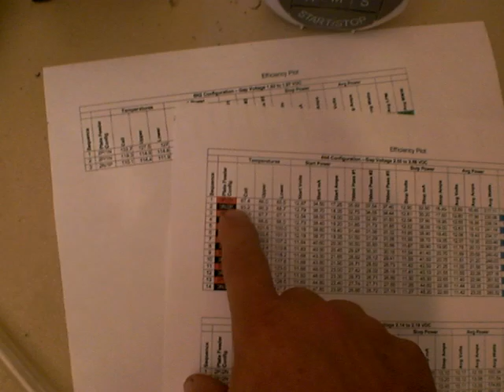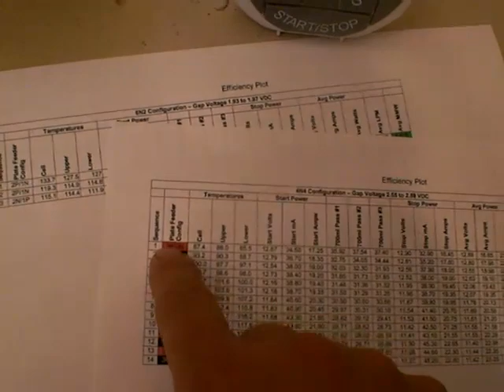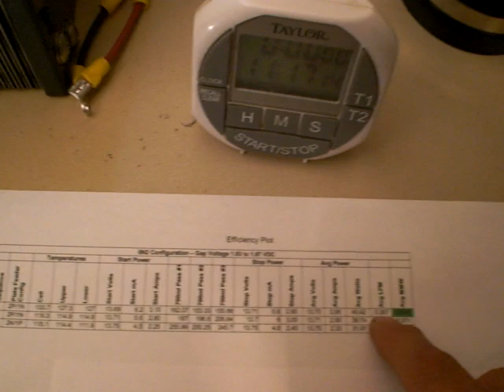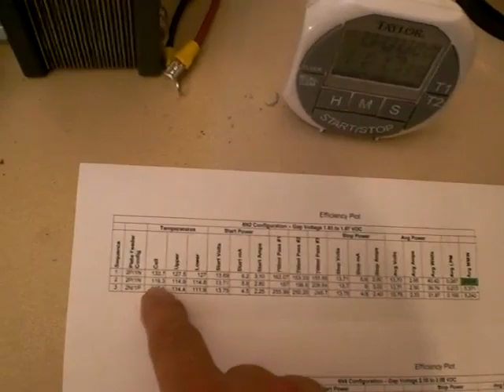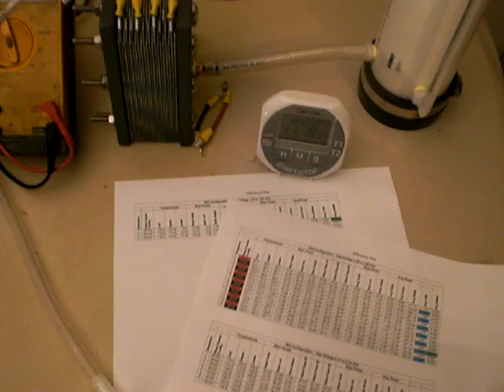EBN Dry Cell - Efficiency Map (w/data)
This is the efficiency data plot for the EBN 6 inch Dry Cell. (Energy Builders Network)

Plotted efficiencies for 4N4, 5N3 and 6N2 configurations.

Best MMW was 6.618 (unsustainable) in the 6N2 configuration (@ 0.267 LPM)

Best sustainable MMW was 6.174 in the 5N3 configuration (@ 1.214 LPM).

Best output was 1.569 LPM @ 5.991 MMW in the 4N4 configuration.

At this time, I would like to see a 5N4 or 5N5 arrangement of this cell. You sacrifice a little bit of production for a gain in efficiency. You can make this back up by adding plates.

It is also my expectation that with a 5N configuration, the heat rise will be shallower and perhaps reduce the requirement of additional external cooling

I will be inquiring to see if it will be possible to get 4 more plates and 4 more gaskets without having to buy an entire cell.

I was not able to come to a conclusion regarding an advantage for wiring 4N4 as 3 positive with 2 negatives or 3 negatives with 2 positives. I will need to test for this again at a later date.